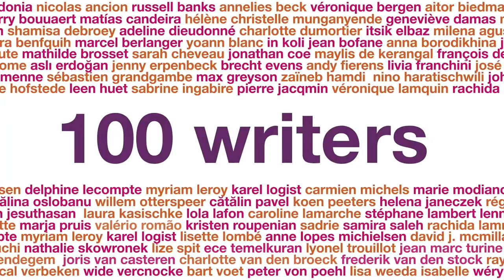passa porta festival I charlotte vandermeersch leest johan harstad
Performers Charlotte Vandermeersch, Anissa Boujdaini, Yoann Blanc en Itsik Elbaz geven de aftrap naar het Passa Porta Festival, net een maand voor het festivalweekend. Een avond met mooie teksten en — eindelijk! — de onthulling van het volledige festivalprogramma.